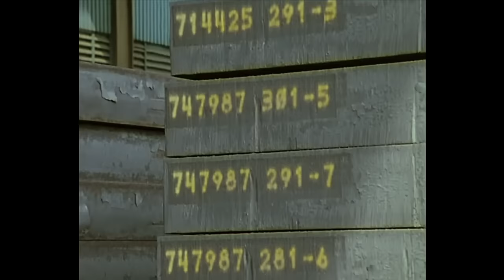Ein Besuch in einem Stahlwerk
Hier besuchen wir ein Stahlwerk.

Die Stahl-Sachgeschichte findet ihr zusammen mit anderen tollen Geschichten auf DVD im offiziellen Bibliothek der Sachgeschichten Shop
Für die Kinder von Gestern - also die Erwachsenen von Heute - deren Kinder, die Erwachsenen von Morgen, und vielleicht sogar für die Kinder der Kinder von Heute gibt es die BIBLIOTHEK DER SACHGESCHICHTEN.Armin Maiwald präsentiert auf den DVDs dieser Reihe noch einmal sämtliche Original-Sachgeschichten, die während der letzen 40 Jahre von seiner Filmproduktionsfirma für die "Sendung mit der Maus" hergestellt und vom Westdeutschen Rundfunk im Sonntagvormittag-Programm ausgestrahlt wurden.In diesem Kanal findet Ihr eine Auswahl aus den vielen Geschichten, die im Laufe der Zeit gedreht worden sind. Aus einem nahezu unerschöpflichen und ständig wachsenden Vorrat werden immer wieder neue Folgen zusammen gestellt. Alle Filme sind, fast wie in einer Bibliothek, nach Buchstaben geordnet.

Mittlerweile sind alle Folgen auf DVD erhältlich. Man kann sie sammeln, man kann sie verschenken, man kann sich erinnern und schmunzeln.